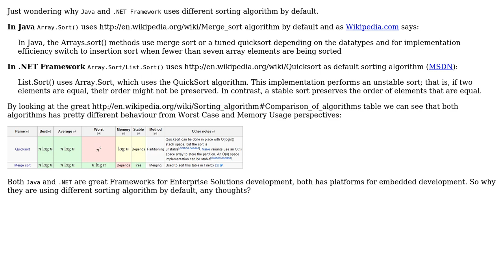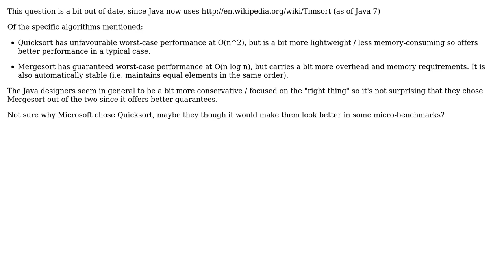Software Engineering: Java and .NET: Why different sorting algorithms are used by default?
With thanks & praise to God, and with thanks to the many people who have made this project possible! | Content (except music & images) licensed under CC BY-SA | Music | Images & others | With thanks to user sll user Oded user mikera user KeithS and the Stack Exchange Network Trademarks are property of their respective owners. You are responsible for your own actions.